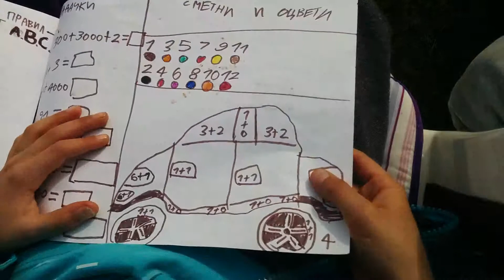Andrey's drawings 7